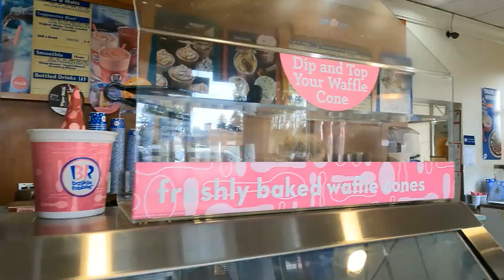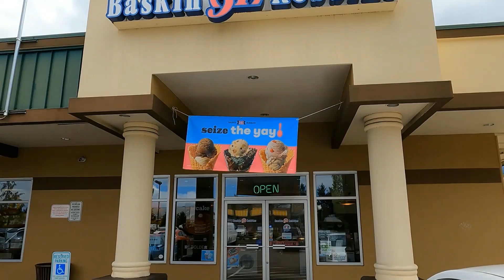Baskin Rabbins neighborhood store "Seize the Yay" Ice Creams America's Flavorites 🇺🇸 🇺🇸 happiness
©All rights for this video is reserved by MALLU SEATTLE. Unauthorized downloading and duplicating on YouTube channel and any other media platform is STRICTLY PROHIBITED and will lead to punitive measures.